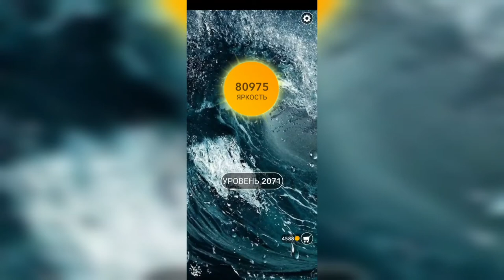Word / Слово Крест: Поиск русского кроссворда / Уровень 2071